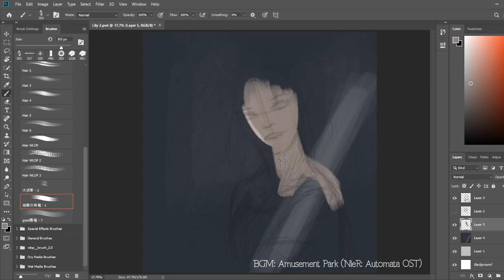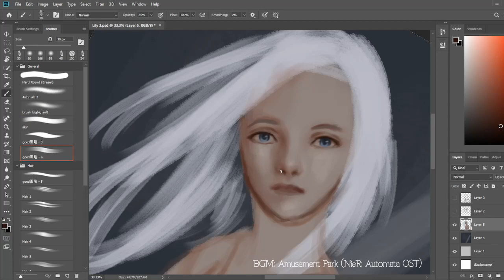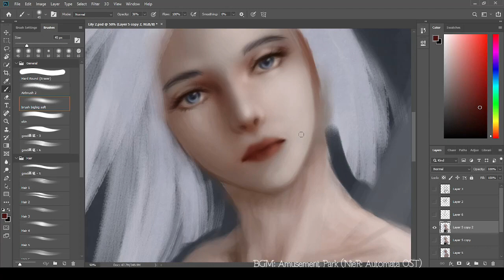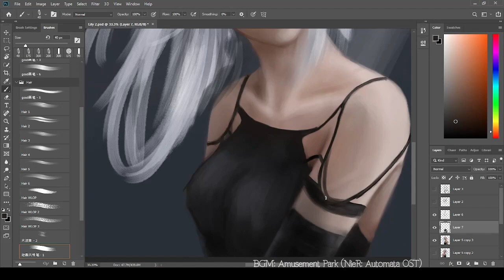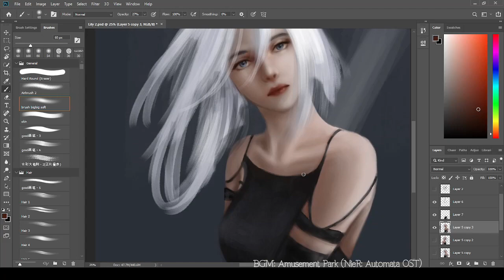Photoshop speed painting - A2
A2 NieR Automata